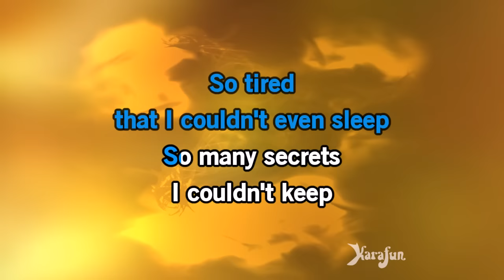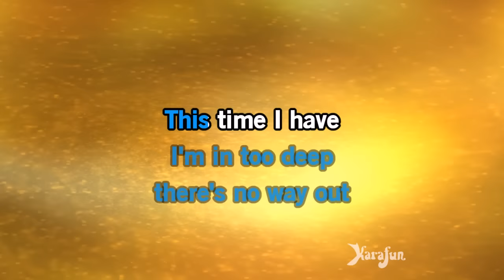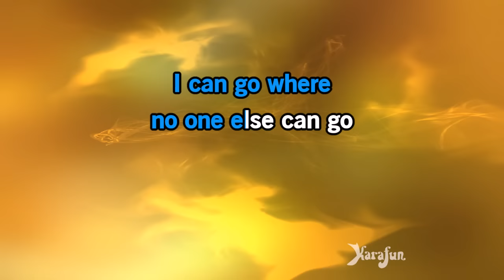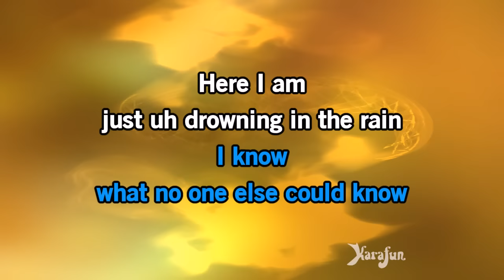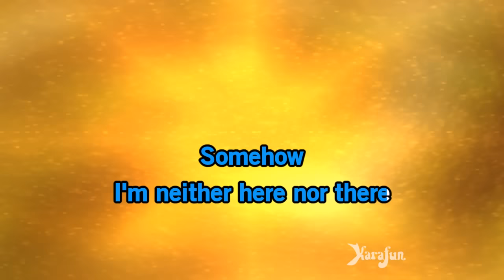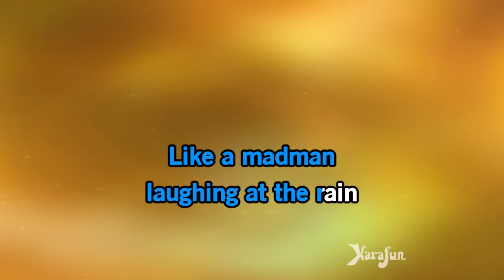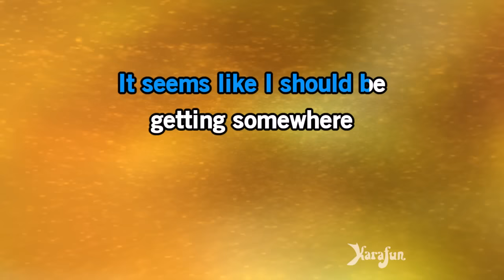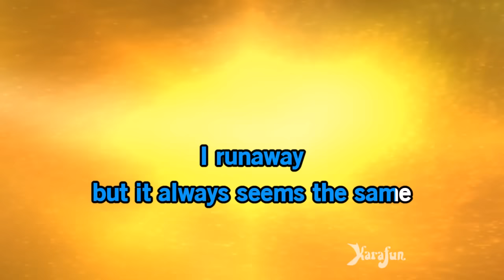Runaway Train - Soul Asylum | Karaoke Version | KaraFun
ℹ️ This version contains a low volume vocal guide to help you learn the song. The karaoke version without the vocal guide is available This recording is a cover of Runaway Train as made famous by Soul Asylum. This version is not the original version, and is not performed by Soul Asylum. This instrumental/playback version contains a vocal guide, the lyrics and backing vocals.